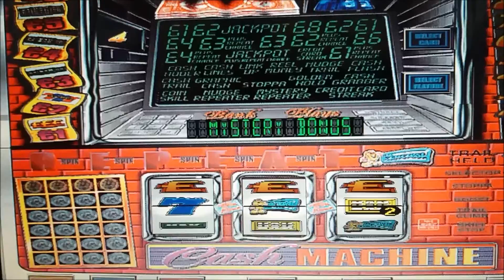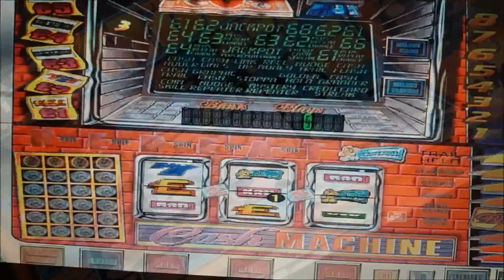Pongo Stanley slots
Off to the Stanley for a quick gamble.